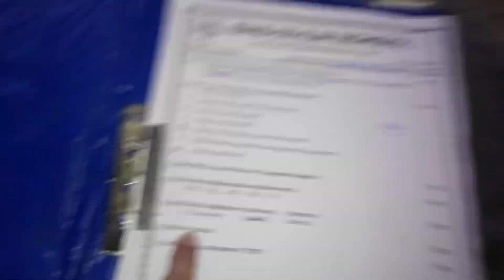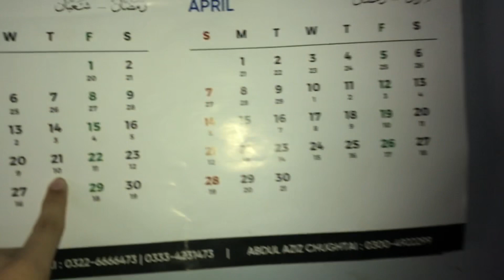1 Ashra Compelete❤️Ramzan 2 Jummah||Taha Vlogz YT#8